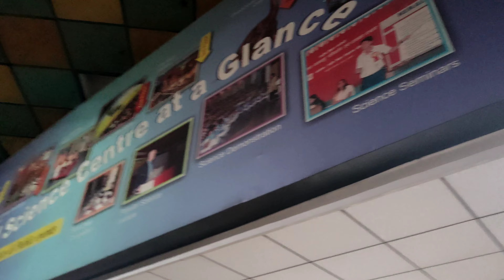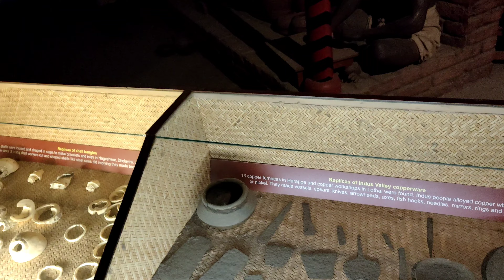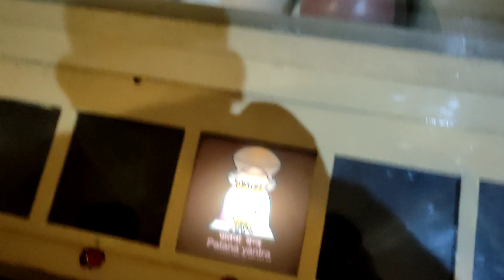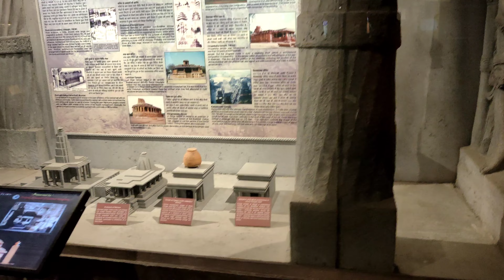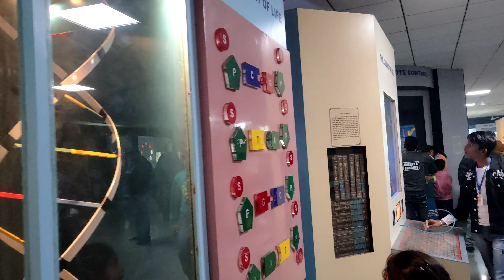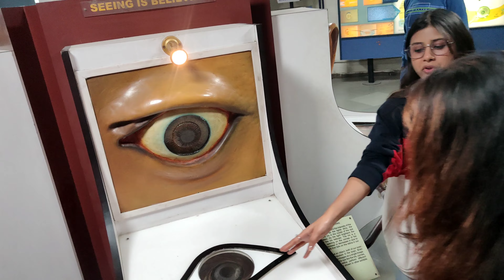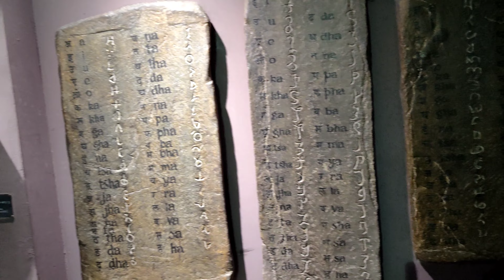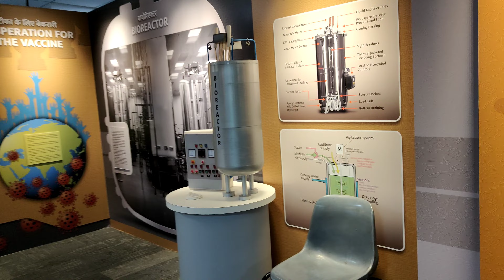AMAZING 🥰😍 TOUR || FROM A2D FOUNDATION ||PART -2